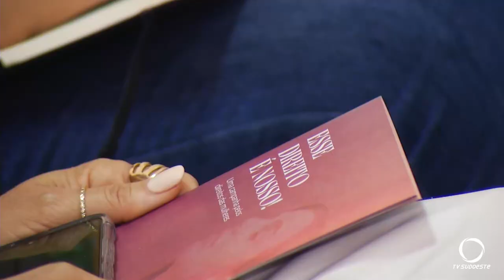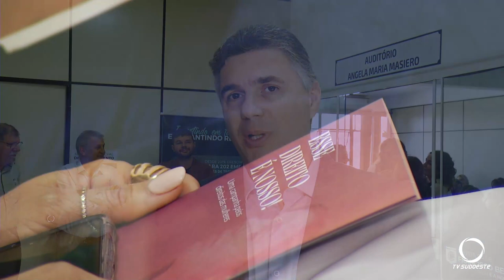Francisco Beltrão lança campanha “Esse direito é nosso”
Eventos: A campanha é em alusão ao mês de conscientização sobre a violência contra a mulher.